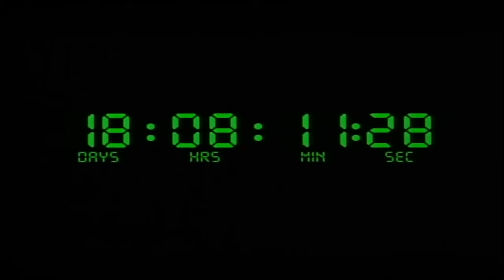Armageddon (1998) | Trailer Oficial® [Legendado]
Do mesmo diretor e produtores do sucesso A ROCHA, chega o eletrizante "ARMAGEDDON", uma aventura meteórica sem precedentes, repleta de ação em um ritmo alucinante, efeitos especiais chocantes e uma trilha sonora de arrepiar que vão fazer você esquecer até de respirar!

A NASA recebe o alerta de que a Terra tem apenas 18 dias antes de ser atingida por um asteróide do tamanho do Estado do Texas, batizado de Assassino Global. Todos os membros do alto escalão do governo americano se mobilizam para encontrar uma solução e o diretor executivo da NASA, Dan Truman (THORNTON), apesar do perigo que isso representa, só vê uma chance para salvar o planeta - enviar uma equipe de perfuradores de petróleo para a superficie do asteróide e colocar em seu interior uma carga nuclear capaz de explodí-lo.

Estrelando o talento explosivo de BRUCE WILLIS, BEN AFFLECK e BILLY BOB THORNTON, vencedores do Oscar®, a belíssima LIV TYLER, STEVE BUSCEMI e WILL PATTON - ARMAGEDDON é um incrível suspence que vai deixar você ligado o tempo todo como se nunca mais houvesse um amanhã!

Direção: Michael Bay

Produção: Michael Bay, Jerry Bruckheimer, Gale Anne Hurd

Roteiro: Jonathan Hensleigh, J. J. Abrams, Tony Gilroy, Shane Salerno, Robert Roy Pool (história), Jonathan Hensleigh (história)

Narração Original: Charlton Heston

Elenco: Bruce Willis, Billy Bob Thornton, Liv Tyler, Ben Affleck, Will Patton, Keith David, Owen Wilson, Michael Clarke Duncan, Steve Buscemi, William Fichtner, Peter Stormare, Ken Hudson Campbell, Jessica Steen, Chris Ellis, Jason Isaacs, Stanley Anderson, Udo Kier, John Aylward, Forest Whitaker

Gênero: Ação, Aventura, Ficção Científica

Cinematografia: John Schwartzman

Edição: Mark Goldblatt, Chris Lebenzon, Glen Scantlebury

Companhia(s) Produtora(s): Touchstone Pictures, Jerry Bruckheimer Films, Valhalla Motion Pictures, Rainmaker Digital Effects

Distribuição: Buena Vista Pictures

Lançamento: Estados Unidos 1 de julho de 1998, Portugal 10 de julho de 1998, Brasil 7 de agosto de 1998.